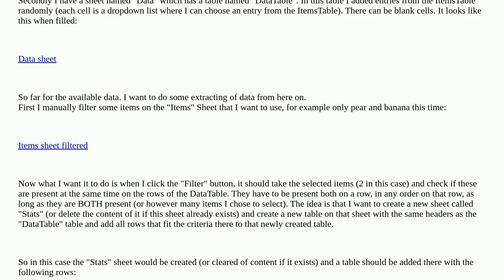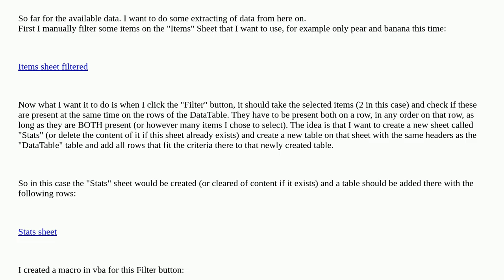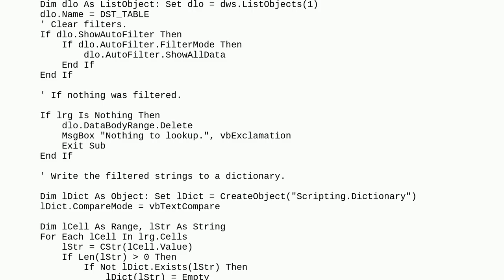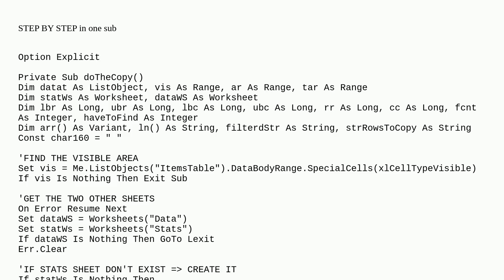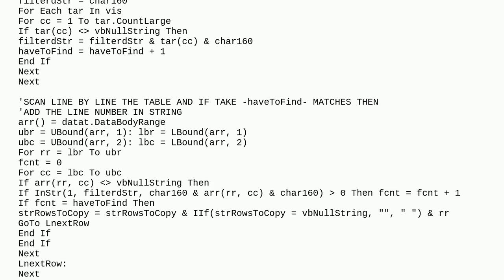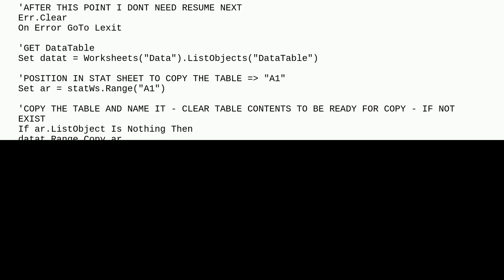Excel VBA code to filter a datatable with specific values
A special thanks goes out to the community

  vba filtering excel